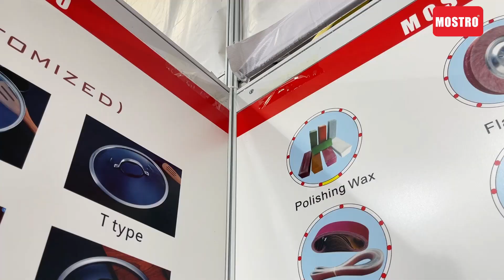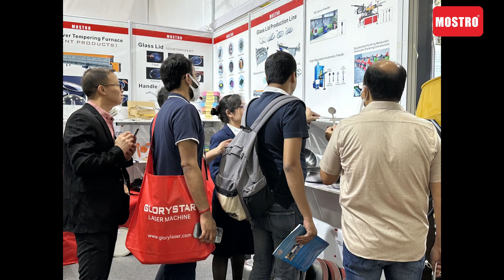Welcome to 133th Canton fair| MOSTRO| 2023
Welcome to 133th Canton Fair.
Mostro is looking forward to meeting you here.

We provide:
1.cookware production line
2.glass lid production line
 3.cutlery production line
4. Triply pot
5. Triply raw material
6. Glass lid
7. Handle
8. Polishing material

INDIA OFFICE:
Rishi Pradhan
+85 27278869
Marketing Office in India: G-20, World Trade Centre, Babar Road, Connaught Place, New Delhi-11000